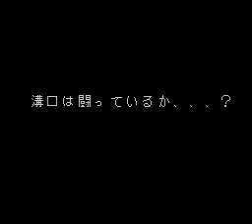[SFC] ファイターズヒストリー 溝口危機一髪！！/FIGHTER'S HISTORY [OP]